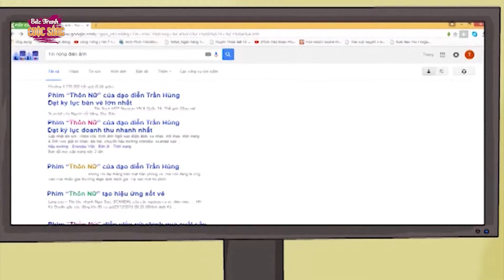DÉP HỒNG VÀ DÉP XANH - PHIM HOẠT HÌNH HAY NHẤT - KHOẢNH KHẮC KỲ DIỆU - TRUYỆN CỔ TÍCH HAY NHẤT